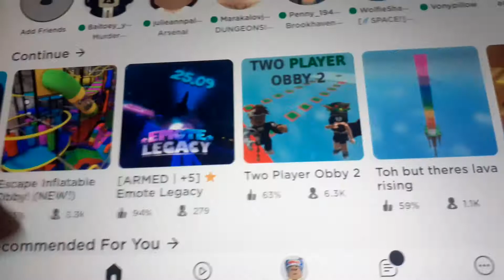can you guys give me a game play